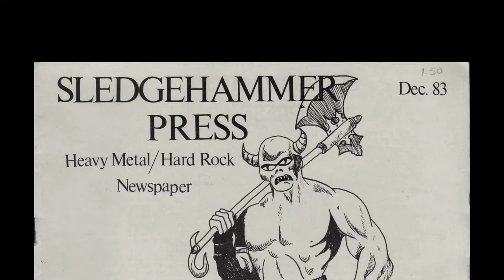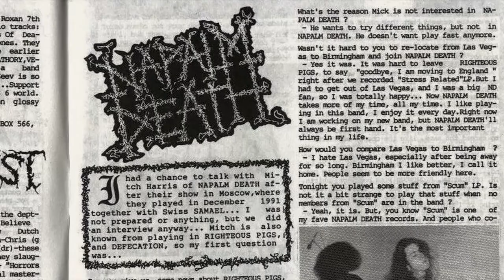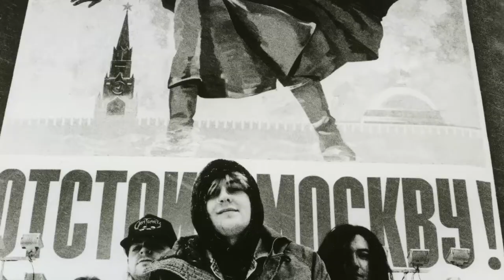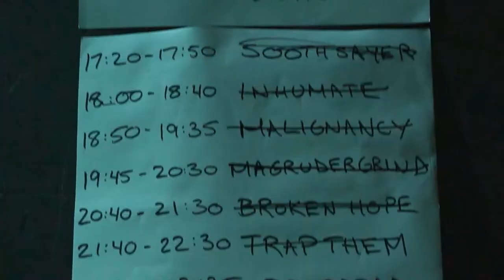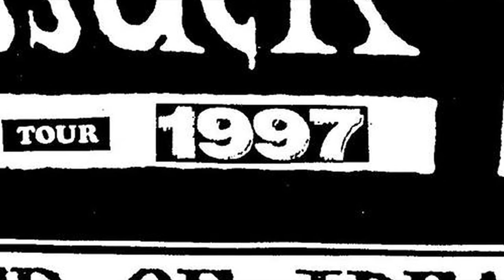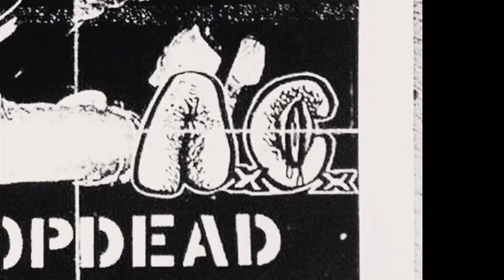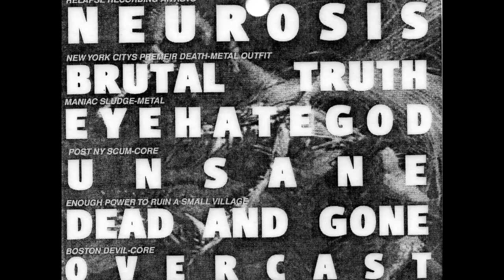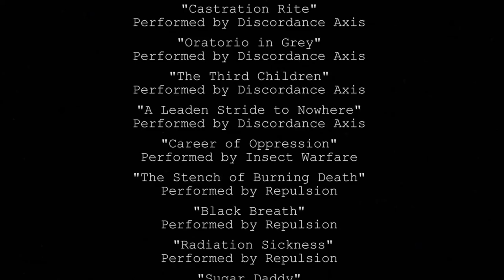Slave To The Grind (2018)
Harap dicatat bahwa itu tidak akan dikirimkan sampai setelah pandemi ini berakhir. Jika Anda ingin membeli film untuk diunduh, Anda dapat di

.Tetap Sehat, Tetap di rumah. Nikmati filmnya!